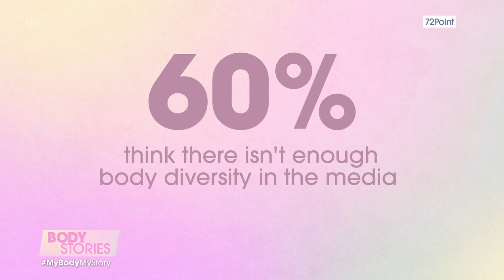How Important Is On-Screen Diversity & Representation? | Loose Women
Our campaign's focus is 'Celebrating Every Body' - and the importance and impact of seeing realistic, relatable bodies on TV and in the media. But when results from our survey found that 60% of women still don’t think there's enough body diversity in the media, it seems there's a long way to go...